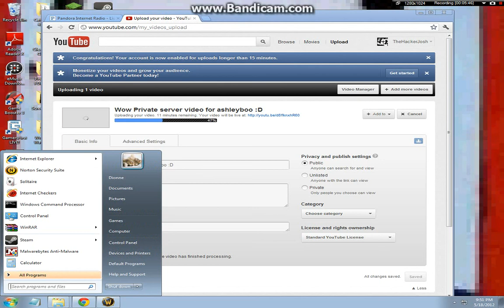Another Eternion Wow video Troll Druid lvl 85 part 1